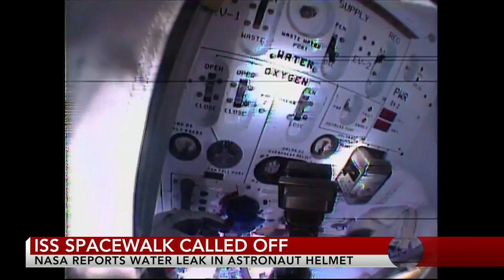ISS spacewalk called off after helmet leak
A spacewalk outside the International Space Station had to be terminated after NASA reported a water leak in an astronaut's helmet. CBS News space consultant Bill Harwood has the details.